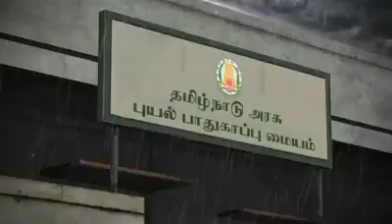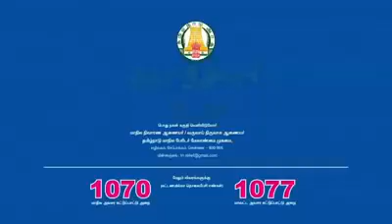Cyclone time what needs to do in tamil, awareness and preparedness cyclone, Follow these tips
Cyclone time what happen in tamil animation video
Check your emergency kit and fill water containers. Ensure household members know which is the strongest part of the house and what to do in the event of a cyclone warning or an evacuation. Tune to your local radio/TV for further information and warnings.